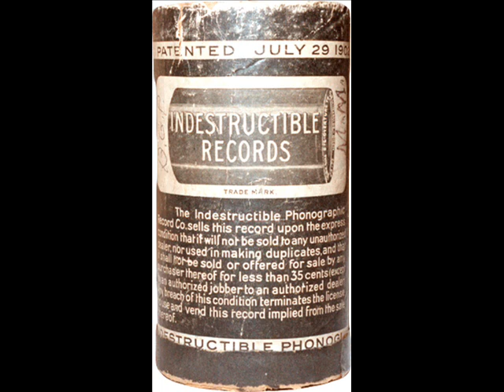samuel siegel & roy butin southern fantasy indestr 2m 1908 restored test for new prosess